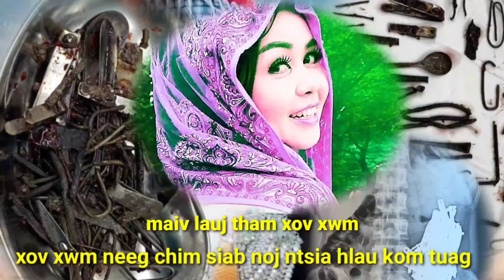xov xwm chim siab noj ntsia hlau kom tuag 21/1/2011